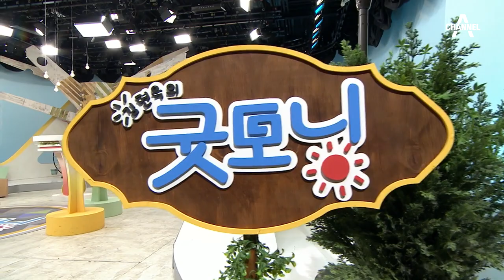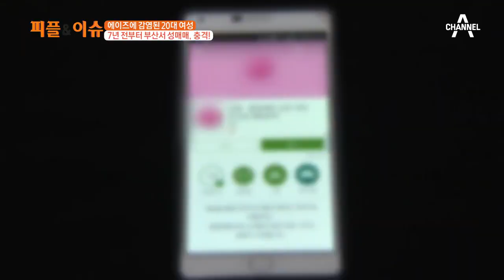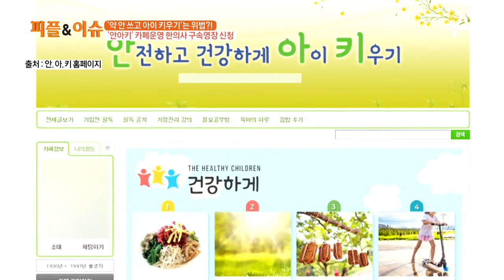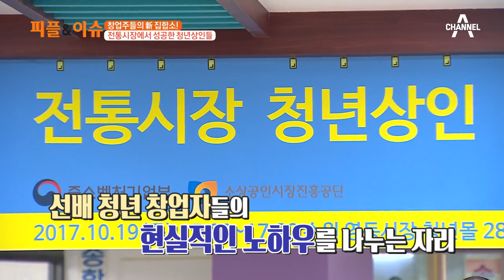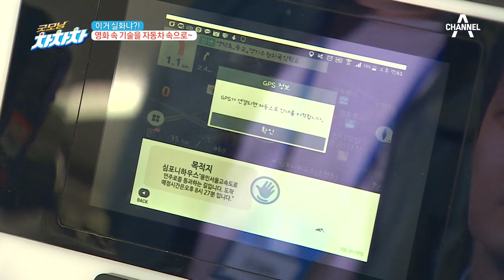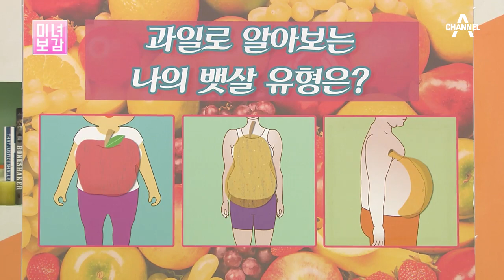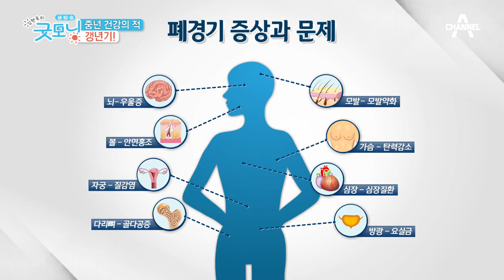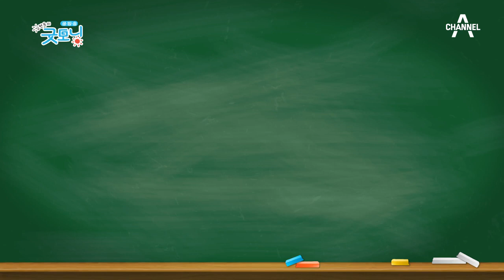[교양] 김현욱의 굿모닝 266회_171020 부산 에이즈 여성, 7년 전부터 성매매 시작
'김현욱의 굿모닝' 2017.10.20일 방송

피플앤이슈 - 부산 에이즈 여성, 7년 전부터 성매매 시작해… 충격과 혼란
피플앤이슈 - 일명 '안아키' 인터넷 카페운영 한의사 구속영장 신청
피플앤이슈 - 아파트 들어오려면 매달 통행료 내야하는 택배기사?
피플앤이슈 - 창업주들의 新 집합소! 전통시장서 성공한 청년상인들
굿모닝차차차 - (자동차기술)손짓 하나로 모든 것을 조종하는 기술이 자동차에도 있다?!
굿모닝차차차 - (우렁각시)운전자가 시키지 않아도, 알아서 자동차를 세차한다?
미녀보감 - (셀프체크)과일로 알아보는 나의 뱃살 유형은? 세상은 넓고, 뱃살은 다양하다(ㅋㅋ)
미녀보감 - (지압법)팔을 누르면 배가 쏙~ 들어간다? 기적의 '지압 다이어트'
미녀보감 - (스트레칭)울룩불룩 뱃살의 주범! 내방지방 물렀거라~ 스트레칭!
미녀보감 - (마사지법)테이프 하나로 내장지방 없앨 수 있다? 초!간단 '테이핑 마사지'
#[건강] 갱년기에 지친 몸과 마음을 달래줄 음식 어디 없나~ '황태', '마가목'
#(메이크업)최신 가을 트렌드 메이크업 알아보고, 가을 단풍 구경 떠나자!
#(무)알고 먹으면 더 좋은 가을 무! 건강하게 먹는 방법 대공개!
굿모닝연상한자 - 황태포만 골라 먹는 '개밥남'뚜이를 보면 연상되는 한자는? '편식(偏食)'